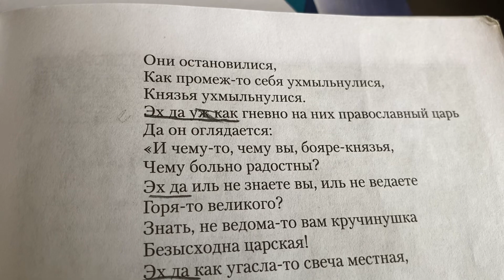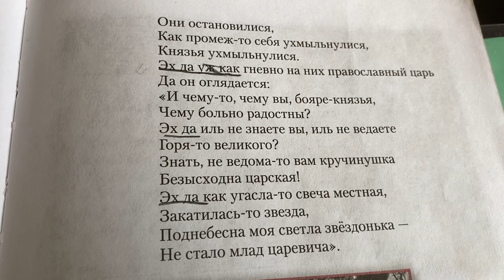Литература 8 кл: УНТ: Иван Грозный молится по сыне/15.09.22